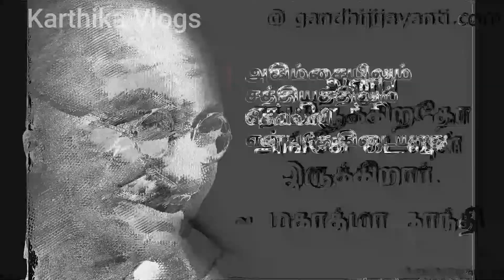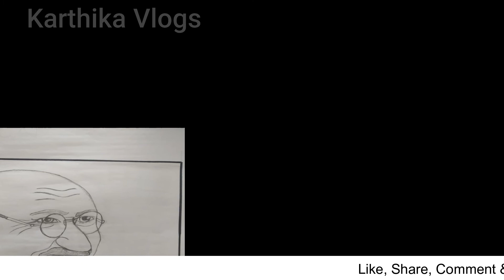🤗அக்டோபர்-2 இவ்வளவு விஷயங்களா? Gandhi Jayanthi Special video| October -2 |5 Special Information|2020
october-2#gandhi#mahathama#5mins

Hello Friends,
                        In this Video I shared October-2 Special information.

I hope this video useful for you.